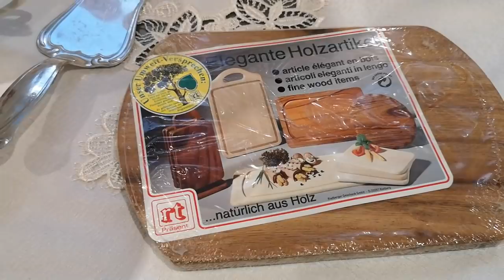Мои ПОКУПКИ с БАРАХОЛКИ в ГЕРМАНИИ! НАХОДКИ: ФАРФОР, СТЕКЛО, КЕРАМИКА! Оля ретро Германия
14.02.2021 Мои НАХОДКИ на БАРАХОЛКЕ в ГЕРМАНИИ! Фарфоровые трио. Винтажный фарфор. Стекло. Керамика. Оля ретро Германия